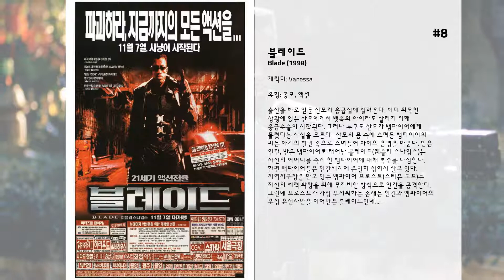최고의 Sanaa Lathan 영화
15. 아웃 오브 타임
플로리다의 한 작은 마을인 베니언 키의 보안관, 매트는 자신의 일을 성실하게 수행해 온 덕분에 동료들은 물론 주민들의 신뢰와 존경을 받는다. 하지만 사실 그는 유부녀인 앤과 오래 전부터 내연 관계에 있다. 어느날 매트는 앤이 난치병에 걸렸다는 청천벽력과도 같은 소식을 접하게 된다. 폭력적인 남편을 견디다 못해 야반도주를 결심한 앤을 돕기 위해 매트는, 잠시만 빌렸다 다시 넣어둘 생각으로 경찰서의 공금을 유용하게 된다. 하지만 은신처에서 연락하기로 한 앤은 연락이 두절되고, 엎친 데 덮친 격으로 다음 날 앤과 그녀의 남편의 사체로 추정되는 끔찍한 살인 방화 사건이 일어난다. 사건의 모든 증거는 매트가 살인사건의 제 1 용의자로 지목되는 방향으로 흐른다.  이에 매트는 동료 경찰들이 그를 범인으로 의심하기 전, 스스로 살인사건을 해결하기 위해 초를 다투는 치열한 상황 속에서 증거 확보를 위해 동분서주한다. 한편 그의 전 아내이자 이 사건을 담당하게 된 형사 알렉스는 점점 수사망을 좁혀 가다 조금씩 매트의 수상쩍은 행동에 의심의 눈초리를 보내기 시작하는데...

14. 어쌔신: 더 비기닝
참혹한 무차별 총격 테러로 약혼자를 잃은 ‘미치’(딜런 오브라이언). 이후 그는 하루하루 자신을 단련하며 복수를 다짐한다. 테러리스트에 가까이 다가가던 그 때,  타고난 재능을 눈여겨본 CIA는 그를 신입 요원으로 발탁한다. 완벽한 요원이 되기 위해 ‘미치’는  최고의 트레이너 ‘스탠 헐리’(마이클 키튼)의 혹독한 훈련을 견뎌내고  드디어 전세계를 위협하는 1급 테러리스트 ‘고스트’(테일러 키취)를 제거하는 작전에 투입되는데…  예측할 수도, 통제할 수도, 멈출 수도 없는  그의 첫 번째 미션이 시작된다!

13. Something New

12. Drive

11. 컨테이젼
홍콩 출장에서 돌아온 ‘베스(기네스 펠트로)’는 갑자기 발작을 일으키며 사망하고 그녀의 남편 ‘미치(맷 데이먼)’가 채 원인을 알기 전에 아들마저 죽음을 당한다. 얼마 지나지 않아 세계의 많은 사람들이 불가사의한 증상을 보이며 죽어간다. 마른 기침, 고열, 발작, 뇌출혈, 그리고 결국 사망... 그 숫자는 미니애폴리스, 시카고, 런던, 파리, 홍콩 등에서 급증해 국경을 넘어 한 명에서 네 명, 네 명에서 열 여섯 명, 수백, 수천 명에 이른다.

10. 베스트 맨 홀리데이
시간은 지나도 우정은 영원하다!
 한때 잘나갔던 베스트셀러 작가이자 뉴욕대 교수로 재직했던 하퍼(타이 딕스)는 2년째 제대로 된 책을 출판하지 못하고 있다. 오랜 불임치료 끝에 임신한 아내 로빈은 출산을 앞두고 있지만 하퍼의 슬럼프로 부부의 기분은 저조하다. 그 때 친구 대학 동창인 미아가 크리스마스를 파티를 주선한다. 출판사 편집장은 하퍼에게 미아의 남편이자 유명 미식축구 선수인 랜스(모리스 채스넛)의 전기문을 써보라는 충고를 하고, 하퍼는 갈등한다. 하퍼와 로빈은 랜스 부부의 집에 가고, 대학 동창들이 모인다. 서로의 고민과 살아가는 이야기를 나누는 중 오해와 다툼, 그리고 로맨스가 싹트는 친구들. 한편 하퍼는 랜스에게 전기문에 관해 말을 꺼내기가 쉽지 않자 그와 나눈 대화들을 조금씩 메모한다. 그러나 하퍼가 자신의 전기문을 쓰려 하다는 사실을 랜스가 알게 되면서 소동이 벌어지는데...

9. 라이프
금주법시대인 1932년 뉴욕. 사기꾼인 레이(에디 머피)와 고지식한 은행출납원 클라우드(마틴 로렌스)는 악당 프랭키에게 빚진 돈을 갚기 위하여 밀주 수입 일을 하게 된다. 미시시피로 떠난 두 사람은 계획대로 밀주를 구입하고 인근 술집에 들어간다. 레이는 술집에서 벌어진 도박판에 끼어들고 재수없게 걸려든 사기도박에 말려들어 가진 돈을 모두 털리게 된다.  두 사람은 잃은 돈을 찾기 위해 사기 도박단을 찾아 헤매지만 설상가상으로 지역보안관의 계략에 말려들어 억울하게 살인누명을 쓰고 65년이라는 종신형을 선고받아 미시시피 주립 형무소에 갇힌다.  우여곡절 끝에 그들의 억울한 생활은 시작되고 성격이 상반되는 두 사람은 좌충우돌 많은 해프닝을 벌이는데...

8. 블레이드
출산을 바로 앞둔 산모가 응급실에 실려온다. 이미 위독한 상황에 있는 산모에게서 뱃속의 아이라도 살리기 위해 응급수술이 시작된다. 그러나 누구도 산모가 뱀파이어에게 물렸다는 사실을 모른다.  산모의 몸 속에 스며든 뱀파이어의 피는 아기의 혈관 속으로 스며들어 아이의 운명을 바꾼다. 반은 인간, 반은 뱀파이어로 태어난 블레이드(웨슬리 스나입스)는 자신의 어머니를 죽게 한 뱀파이어에 대해 복수를 다짐한다.  한편 뱀파이어들은 인간세계에 은밀히 섞여서 살고 있다. 지역지구장을 맡고 있는 뱀파이어 프로스트(스티븐 도프)는 자신의 세력 확장을 위해 무자비한 방식으로 인간을 공격한다. 그런데 프로스트가 가장 무서워하는 존재는 인간과 뱀파이어의 우성 유전자만을 이어받은 블레이드인데...

7. The Family That Preys

6. Brown Sugar

5. The Best Man

4. 나우 유 씨 미 2
3년 전, 전세계를 무대로 한 통쾌하고 짜릿한  완전범죄 매직쇼로 세계를 발칵 뒤집어 놓은 그들이 돌아왔다!  마술사기단은 더 강력해진 적에 의해 전세계 팬들이 보는 앞에서 함정에 빠지게 되고  세상의 모든 컴퓨터를 컨트롤할 수 있는 카드를 훔쳐야 하는 절체절명의 위기에 빠진다.  불가능한 마술로 명예 회복에 나선 마술사기단!  보고도 믿을 수 없는 완전범죄 매직쇼가 시작된다!

3. The Wood

2. 어느 날 인생이 엉켰다
완벽한 남자 친구와 완벽한 직장, 완벽한 헤어스타일을 한 방에 날려버린 거센 폭풍. 인생이 이렇게 갑자기 꼬일 수도 있는 거라면, 굳이 완벽하기 위해 애쓸 필요 있을까?

1. Love & Basketball